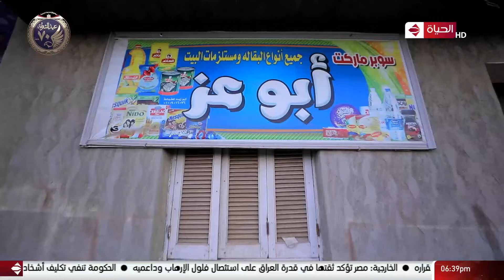حياة جديدة - محمد عبد الهادي "قصة ملهمة" أحد المستفيدين من حياة كريمة ويروي شعوره بعد تغيير حياته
برنامج حياة_جديدة من تقديم الإعلامية هند_جاد، والذى يرصد مشروعات الجمهورية الجديدة ""مبادرة حياة كريمة""، وكيف رسمت الأمل للمصريين وحولت المستحيل إلى حقيقة. مشاهد وتصوير من أرض الواقع يرصد شهادات حية من المستفيدين من مشروعات المبادرة الرئاسية ""حياة كريمة""، البرنامج يعرض يوم الجمعة فى تمام الساعه السادسة مساءً